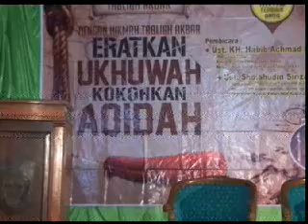Apa Sebabnya Ahlussunnah Saling Mengkafirkan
Habib Achmad Bin Zein Alkaf keliling Indonesia menghimbau Ummat Islam (Ahlussunnah) agar bersatu menghadapi Syiah.
Sebab Syiah itu menari diatas perpecahan Umat Islam.

Albayyinat, FAAS, ANNAS, MUI, NU, Robithah Alawiyah, Muhammadiyah, FPI, Habib Rizieq Syihab, Said Agil Siraj, Gus Dur, Ijabi, ABI, Muhsin Labib, satu islam.